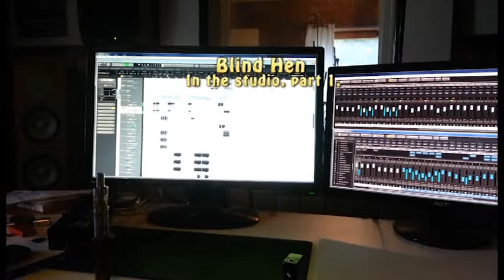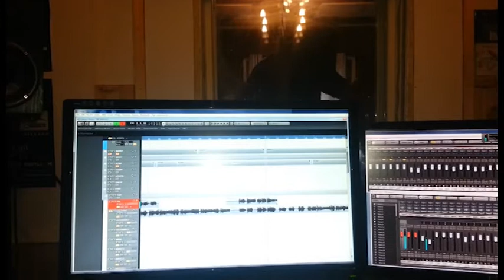Blind Hen - In the studio (part 1.)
Making of the debut album at Studio Killhill.